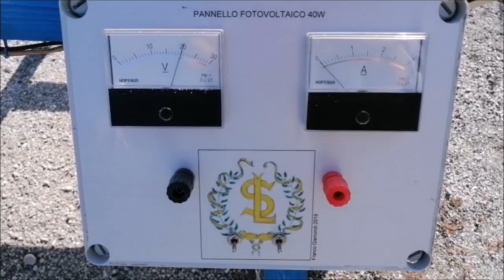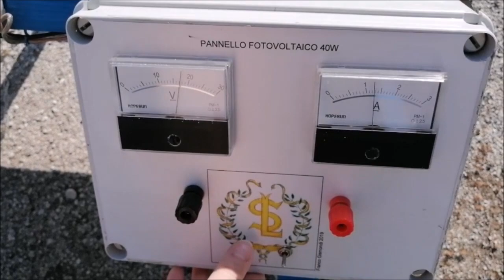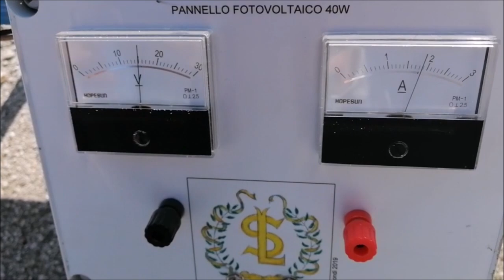pannello fotovoltaico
La fisica sperimentale del liceo Luigi Sodo di Cerreto Sannita.
I ragazzi di V classico sperimentano una forma di energia rinnovabile:
IL PANNELLO FOTOVOLTAICO
che trasforma l'energia solare direttamente in energia elettrica.
(maggio 2023)